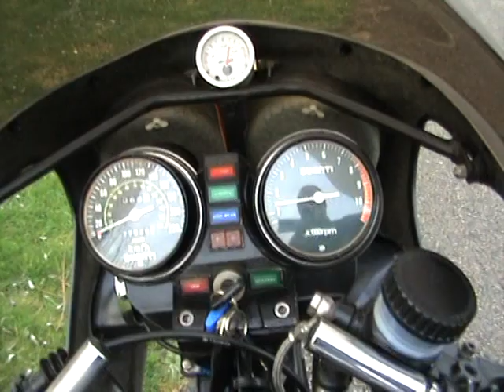Ducati 900 Bevel Cafe Racer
1983 Ducati 900S2 Bevel - special:
Rebuilt & modified engine, Dresda fiberglass tank, modified Crossbow fairing, etc etc. Smooth & fast.